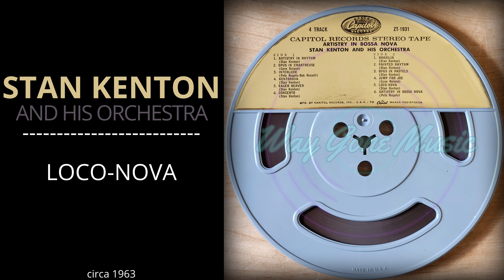Stan Kenton - Loco-Nova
From the circa 1963 Capitol Records reel to reel tape "Artistry In Bossa Nova"